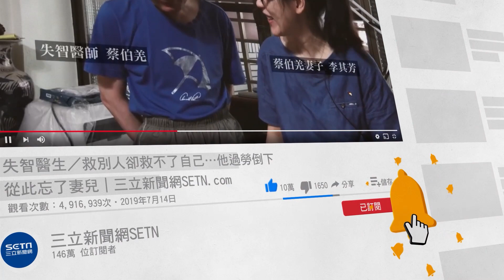老夫妻出門買菜遭貨車內輪差奪命 尪捲輪下慘死、妻擦傷│政常發揮